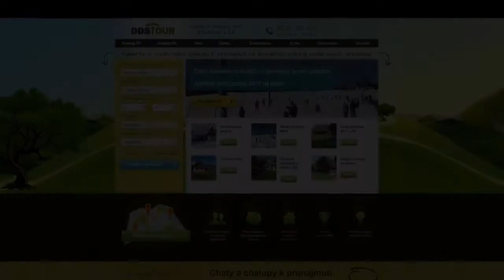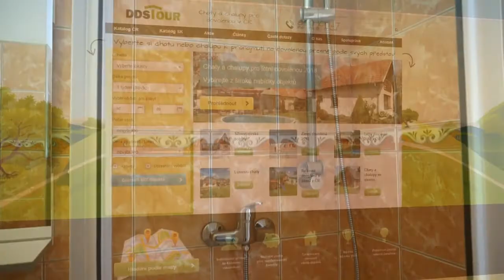Apartmán Stachy-Kůsov (Zadov) 1053b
Účelně zařízený zcela samostatný apartmán v přízemí apartmánového domu na kraji šumavské osady u lesa v blízkosti Klostermanovy skály. Místo je ideální výchoziště k turistickým výletům po celé Šumavě.